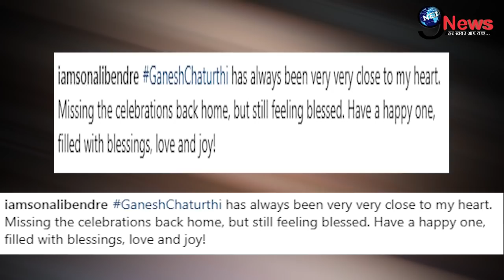देख भावुक हो जाएंगे आप, गणपति उत्सव पर सोनाली का ये दर्द, अस्पताल से किया ये काम... | Sonali Post